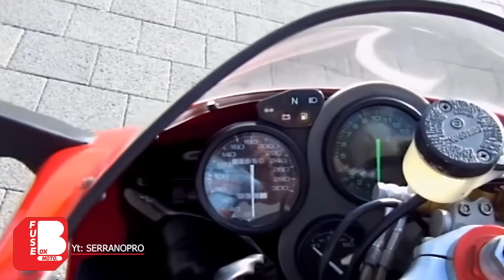Kenapa Design Ducati Selalu Bagus ??? | Apa Alasannya ??